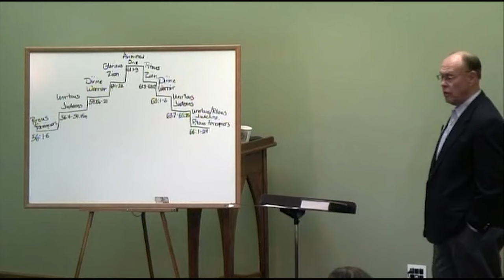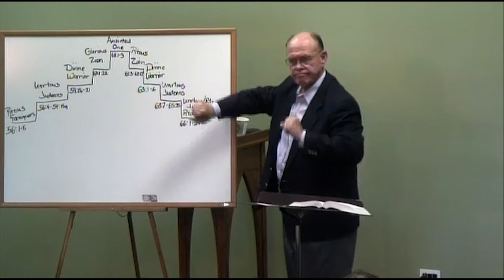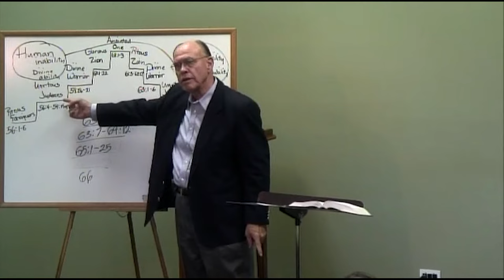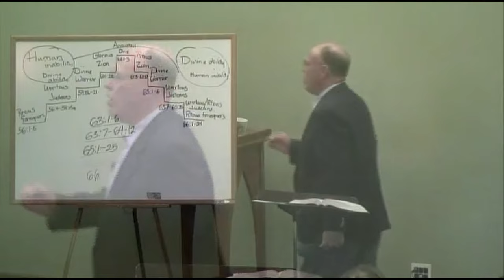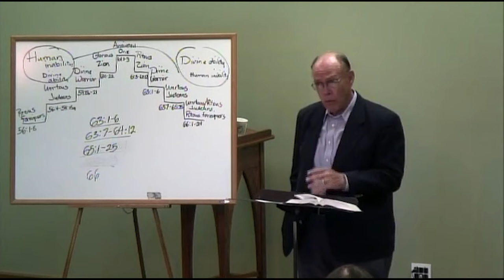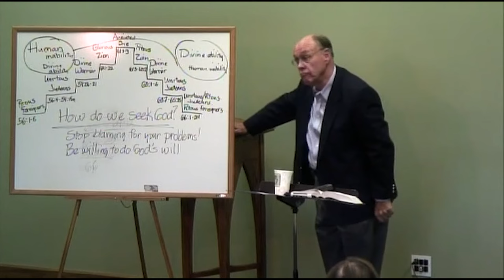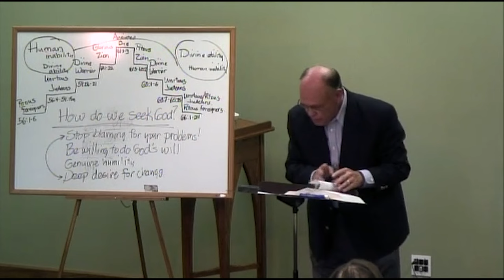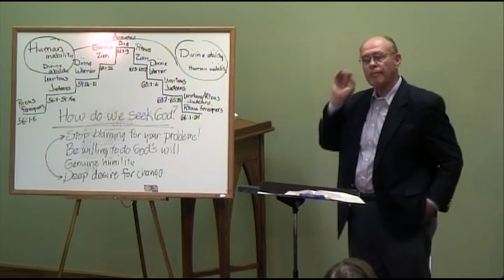Dr. John Oswalt, Isaiah, Session 30 -- Isaiah 63-66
Dr. John Oswalt (Ph.D. Brandies University) on the book of Isaiah. This series was first made available by the Francis Asbury Society Dr. Oswalt has been the distinguished professor of Old Testament at Asbury Theological Seminary for many years. Dr. Oswalt was president of Asbury College from 1983 to 1986. He is the author of 11 books, most notable of which is the two-volume commentary on the book of Isaiah in the New International Commentary of the Old Testament. His most recent book is The Holy One of Israel: Studies in the Book of Isaiah, released in 2014. He has also written numerous articles that have appeared in Bible encyclopedias, scholarly journals and popular religious periodicals. He has served as a part-time pastor in congregations in New England and Kentucky, and is a frequent speaker in conferences, camps and local churches.  The audio, full text in English, Spanish, Russian, Chinese, and others are freely available
Timed Outline:
00:00 Structure of Isaiah 56-66, chiasm, The righteous character of the Servanthood
4:35 Isaiah 63-66 - Similarities: Divine warrior 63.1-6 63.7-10 Children rebelled 63.11-15 Why do you harden our hearts? 64.5 Unclean 65.1, 11, 13-14 Difference between you and my servants
10:45 God going to bless his servants 10:50 Isaiah 65.17 New heaven/earth; 56-61 Human inability emphasis; divine ability; 61-66 Divine ability emphasized, human inability
13:25 Isaiah 63-66 Divine warrior (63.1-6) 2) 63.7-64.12; 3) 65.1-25; 4) 66
15:20 Isaiah 63.5 cf. 59.16 righteousness/wrath parallel
16:45 Isaiah 63.1 Grim warrior's robe stained red – Edom; his own blood splatter on him destroying sin, contra suffering servant
22:40 Isaiah 59 warrior in 3rd person; 63 warrior in 1st person – focusing 23:20 Isaiah 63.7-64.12 poem: remember God's grace, then appeals to God; cry of people to be made righteous, election means we've got a lock on God, God owns us
27:25 Isaiah 63.7-14 God's hesed theme; reference to Spirit, we need Spirit
31:25 Isaiah 63.15-19 He has hardened their hearts, blaming God
33:40 Isaiah 64.1-12 Appeal that God would come down, so nations tremble, God must act, we cannot save ourselves
38:30 Isaiah 65.1-2 God's response, he reveals himself to those who seek him. How do we seek God? Stop blaming him, do God's will, they were no in earnest
45:30 Isaiah 65.3ff God's accusation, their attitude a stench, doing good things for your own benefit
49:30 Isaiah 66.2ff humble and contrite in heart, trying to manipulate God for their own benefit
52:10 "you" and "my servant" humble
52:50 Isaiah 65.16 - creation of new heaven "for" – cause
54:15 Why is heaven necessary? OT mostly focused on this life, heaven is necessary for God to keep his promises: righteous  blessed
58:50 Isaiah 66 – similar to ch. 1; judgment and hope back and forth, all nations worship